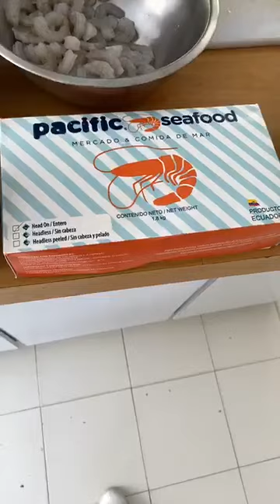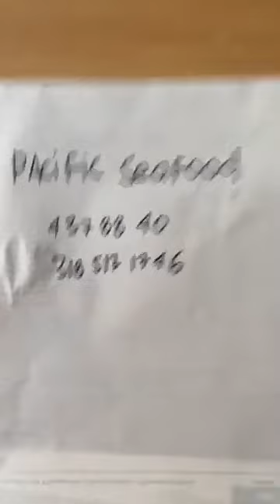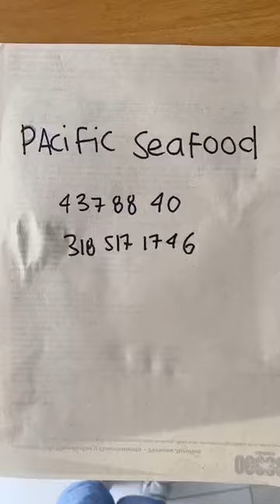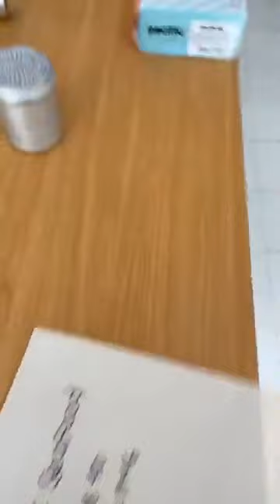Paella Valenciana - en Vivo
3 tazas de fondo de pescado o mariscos con azafrán (en su
defecto color)
8 colombinas de ala
4 chorizos
200 gr de goulash de cerdo
1 taza de arroz
1 tomate chonto en cubos
1/2 cebolla cabezona blanca en cubos
1/2 pimentón en cubos
1/2 pimentón en julianas
2 dientes de ajo finamente picados
200 gr de camarones
200 gr de anillo de calamar
200 gr de langostinos o gambas
200 gr de almejas
200 gr de mejillones
1 taza de arroz Doña pepa o para paella

1. Poner a sofreír las colombinas de ala, retirar
2. Adicionar el goulash de cerdo sofreír y retirar
3. Adicionar el chorizo y sofreír
4. Agregar el pollo y el cerdo y sofreír
5. Adicionar el arroz y sofreír
6. Adicionar tomate, cebolla, ajo y pimentón
7. Agregar 2 tazas de fondo y tapar por 10 minutos
8. Adicionar camarones, calamares, langostinos, almejas y
mejillones y pimentón en julianas
9. Tapar y dejar cocinar por 15 minutos
10. Servir